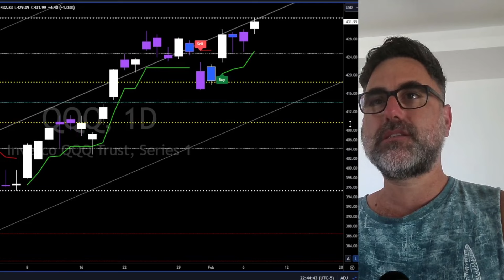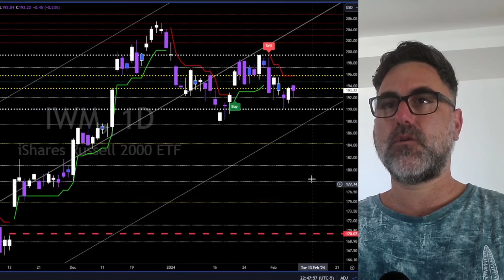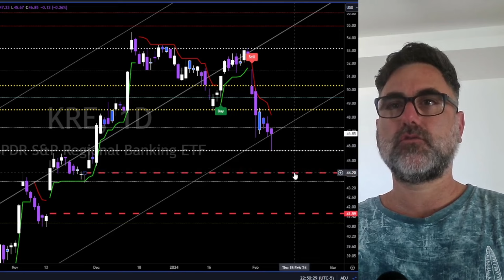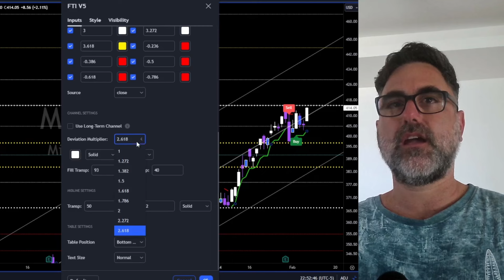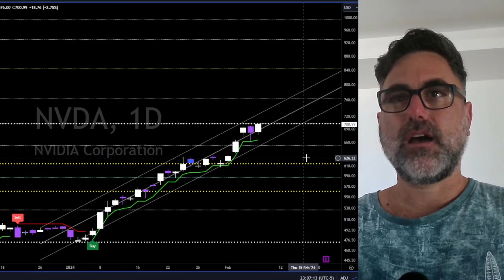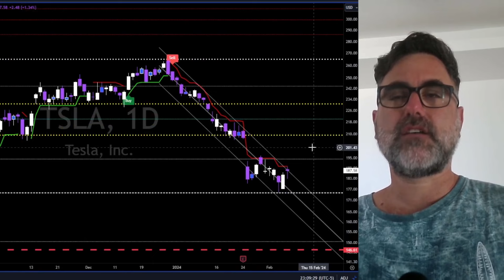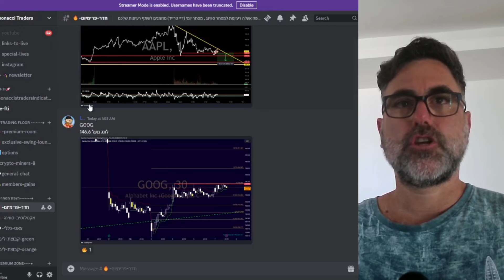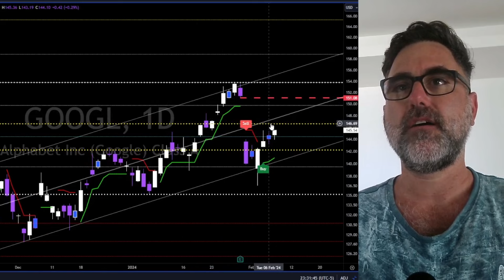🔥השוורים חזקים | שוק ההון | סיכום יומי | ניתוח טכני🔥 | 8.2.2024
With 7 years of full-time trading under my belt, I'm here to decode the complex language of technical analysis and harness the pulsating energy of market psychology for your benefit.

🚀 My mission? To supercharge your trading journey, transforming you into a formidable force in the market. Imagine navigating the highs and lows with the confidence and finesse of a seasoned pro. That's where we're headed together.

🔥 Elevate your trading game with our LIVE 1-on-1 Mentorship Program.

🔥 Master the markets with Fibonacci's Traders Online Course. Lifetime access at your fingertips.
Hebrew version available too – unlock your special discount with code: HEB21

🔥 Ready for a personalized trading strategy?

🔥 Accelerate your learning curve with our 60-Minute Trading Crash Course
Only $197 with code: CRASH197. Take the leap, and transform your understanding of the markets

🔥 Explore the depths of trading psychology with our Ebook Special, 'The Psychology Behind Trading'.

🔥 Stay ahead of the trading curve with Fibonacci’s Traders FREE NEWSLETTER. Your gateway to the latest market insights and strategies

Your journey to market mastery starts now. Are you ready to claim your edge? Join me, and let's conquer the markets together! 🌟

For a description focusing on trading, day trading, swing trading, and the market psychology aspect of your content, here are the top 10 hashtags you might consider using: